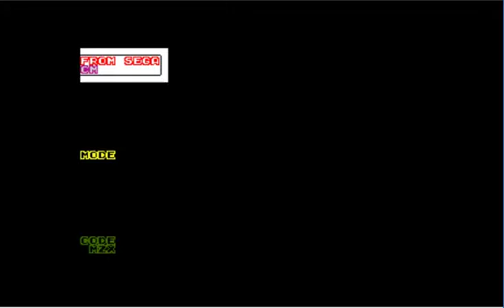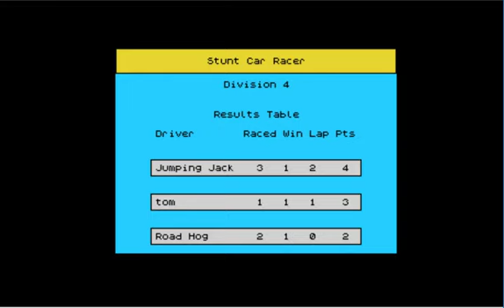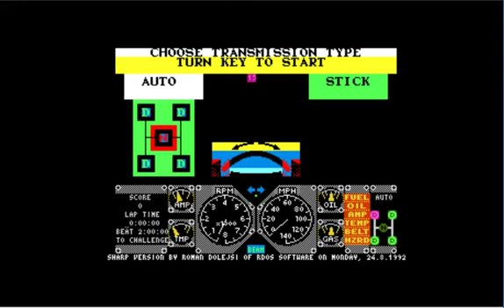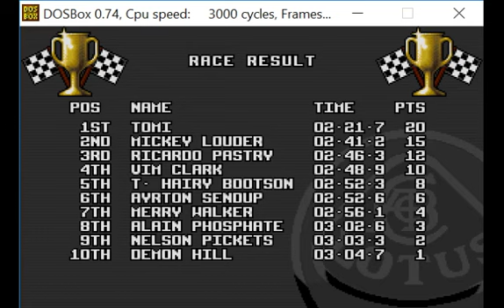evolution of car racing video games 1980-1997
8 bit computer SHARP MZ-800 3,5 MHz
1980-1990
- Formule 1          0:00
- Le Mans  3:11
- 3D Car Race  4:22
- Enduro Racer  6:39
- Grand Prix         12:27
- Wec Le Mans     14:37
- Chase HQ         19:24
- Stunt Car Racer  23:55
- Hard Driving  30:06
- LETC                  34:03

16 bit computers like PC AT 486 60 MHz
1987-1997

- LETC 3  35:40
- Test Drive  38:57
- NFS          41:13
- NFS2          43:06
- Destruction Derby  45:12
- Ironman 47:52

a little skip in strenght and time
32 bit computers CPU 2GHz

- NFS Most Wanted  49:04